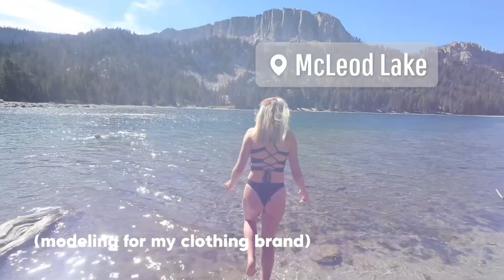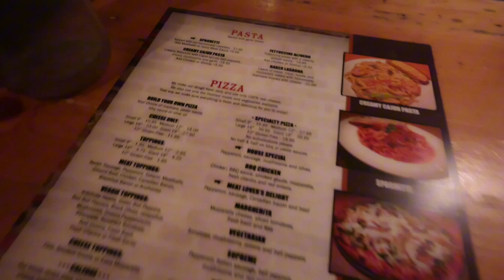FALL BREAK VLOG | mammoth lakes, friends, food, adventures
I had so much fun with my friend hannah and going to mammoth lakes with my family.

I’m really excited to drop my line of clothing November 1st

comment any ideas that you have for videos!!

amaia 💗